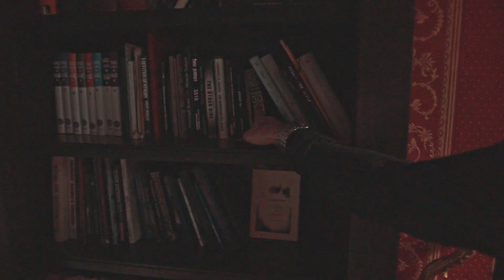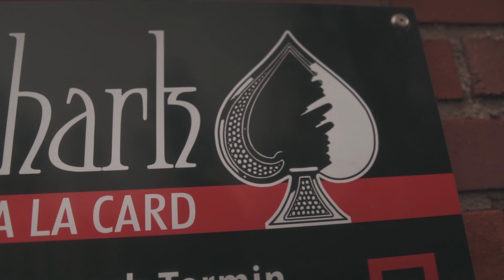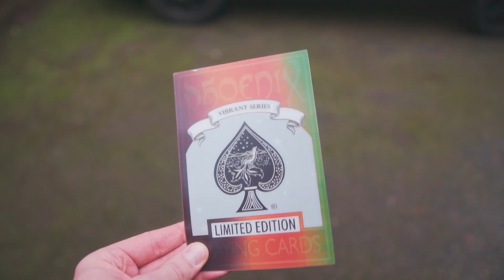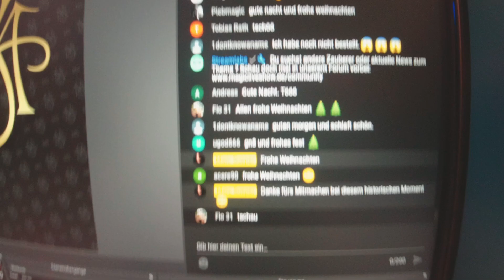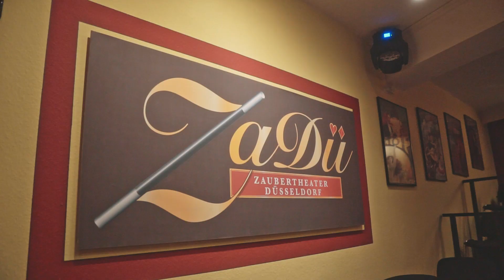VLog #23 | Das geheime Bücherregal, Zaubertheater und was sonst noch passiert ist...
4 Monate ist das letzte Video her und der letzte VLog sogar noch länger. Seit ich auf Twitch aktiver bin, hat mein Youtube Kanal etwas darunter gelitten, das wird sich jetzt wieder ändern. Ab sofort, gibt es wieder jeden Donnerstag ab 19:00 Uhr ein Video.
Wie ihr im Video seht, habe ich für die nächsten Videos einen Werbepartner, alle Infos dazu, findet ihr weiter unten in der Beschreibung.

Falls du das noch nicht gemacht hast, wirf gerne mal einen Blick auf meinen Twitch Kanal, da Streame ich momentan täglich:

X - Marc

Hier alle Infos zu meinem Werbepartner:

Infos zur KNAPPSCHAFT

Bares Geld für deine Gesundheit mit dem AktivBonus:
70 Euro für das Fitnessstudio
70 Euro für den Sportverein
15 Euro für Vorsorgeuntersuchungen
10 Euro für jede U- und J-Untersuchung
10 Euro für jede Schutzimpfung
10 Euro für die professionelle Zahnreinigung
120 Euro alle zwei Jahre für eine erweiterte sportmedizinische Untersuchung
160 Euro für zwei Gesundheitskurse im Jahr oder
Gesundheitswochenenden – 160 Euro Zuschuss für die AktivTage

Erweitertes Neugeborenenscreening - Übernahme aller Kosten
Geburtshaus – Zuschuss von bis zu 804 Euro
200 Euro in der Schwangerschaft für Zusatzleistungen
100 Euro zur Geburt für den Nachweis der Schwangerschaftsvorsorge
500 Euro AktivBonus junior zum 18. Geburtstag bei regelmäßiger Vorsorge
90 Euro Zuschuss für Zahnversiegelung bis zum 14. Lebensjahr
80 Euro einmalig für Glattflächenversiegelung bei festen Zahnspangen
80 Euro für den Geburtsvorbereitungskurs für den (Ehe-)Partner / Vater des Kindes
U- und J- Untersuchungen – Übernahme aller Kosten einschl. U10,U11,J2
Künstliche Befruchtung - Bezuschussung von bis zu 500 Euro pro Versuch

Akupunktur - bis zu 15 Einzelsitzungen bei Rücken- und Knieschmerzen
Osteopathie – Zuschuss von bis zu 150 Euro im Jahr
Homöopathie – volle Kostenübernahme bei über 1400 Ärzten

Einzigartiges Medizinisches Netz – eigene Krankenhäuser, Ärzte, Reha-Kliniken
Grönemeyer Institut – private Klinik spezialisiert auf Rückenbeschwerden

Reiseschutzimpfungen – Erstattung ohne Zuzahlung
Hautkrebsvorsorge für alle ohne Alterseinschränkung
Schnelle Terminvergabe beim Facharzt – kostenfreie Hotline
Online Geschäftsstelle – immer und überall erreichbar
Online-Kurse – wie z.B. „BodyChange“, „Gesund abnehmen“ oder „Nichtraucherhelden“
Elektronische Patientenquittung – sehen was die Behandlung gekostet hat
Auslandskrankenversicherung – tolle Angebote über unsere Kooperationspartner
Alle Leistungen auch für familienversicherte Angehörige

Wir erledigen den kompletten Krankenkassenwechsel für Sie!

Ansprechpartner: Jan-Niklas Göke
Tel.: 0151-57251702